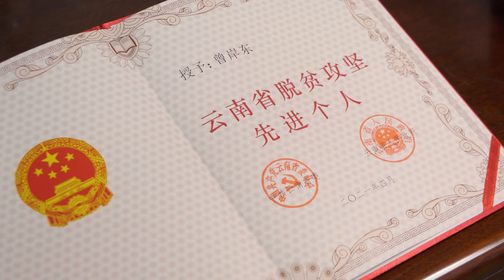Shanghai and Yunnan Collaborate to Create a Beautiful Sea of Flowers 上海和云南联动创造美丽花海【DocuLife】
From the Yangtze River to Erhai Lake, the Shen'er Floral Industry Park uses delightful chrysanthemums to attract many Shanghai residents, igniting their interest in picking chrysanthemums. It also allows the chrysanthemums here to break through Yunnan and reach the entire country. The people of Yunnan will not forget that behind the beautiful sea of flowers, there is the relayed dedication of two groups of Shanghai cadres who aided Yunnan.